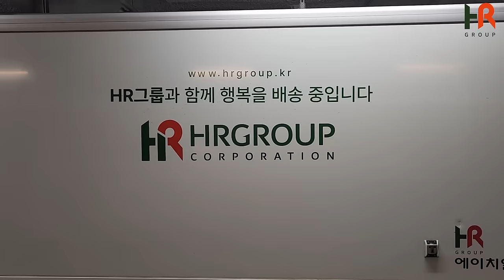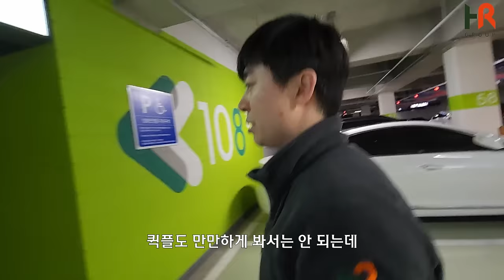매달 순수입 1000만원 찍던 치킨집 그만두고 쿠팡 퀵플렉스 택배기사로 전직한 부부